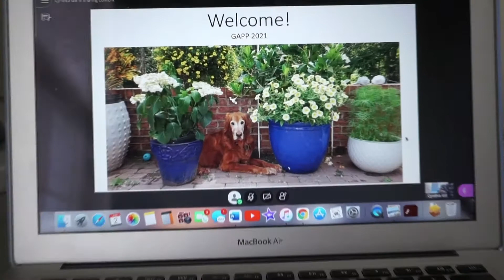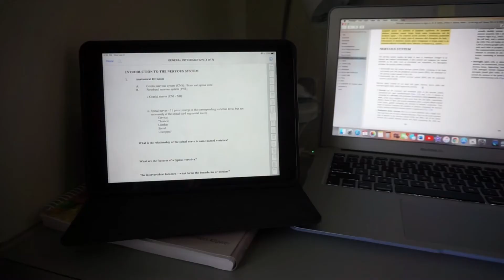UMES GAPP Workshop | First Day of Classes: Let's Talk Cadavers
Hey Guys!

Today we are jumping right into my first day of class at the University of Maryland Eastern Shore's Gross Anatomy Pre-Matriculation Preparation Workshop. I palpated my very first cadaver so check out my video to see how that went!

Sydney Michelle